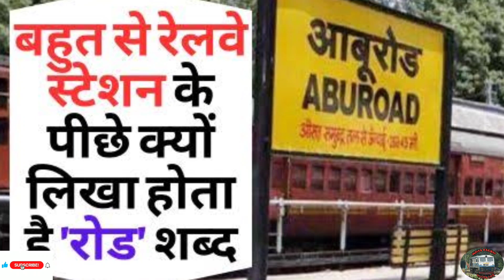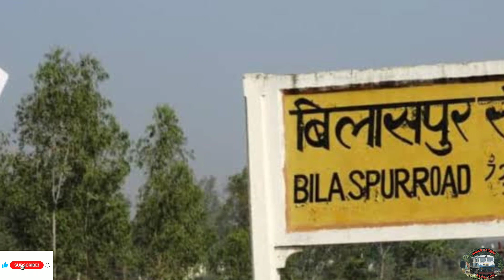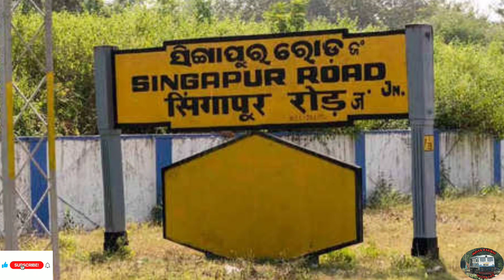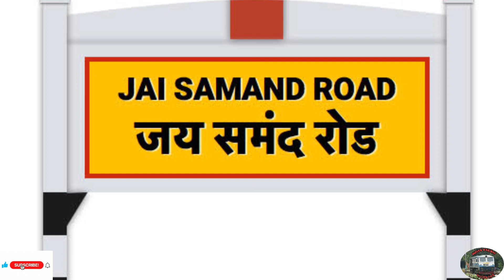रेलवे स्टेशन के बोर्ड पर लिखे {रोड़} शब्द का क्या मतलब होता है,क्या दर्शता है लोगों को,जल्दी जानिए।